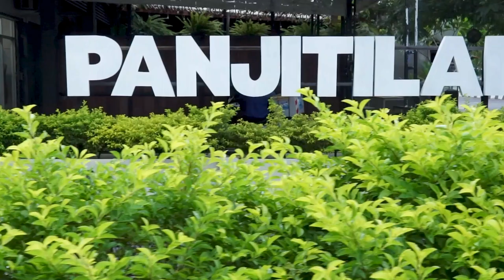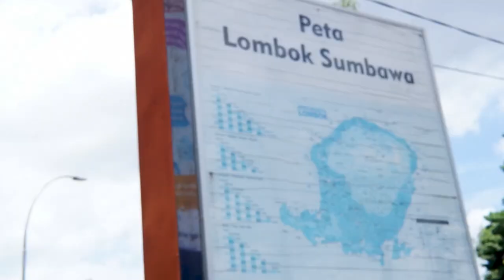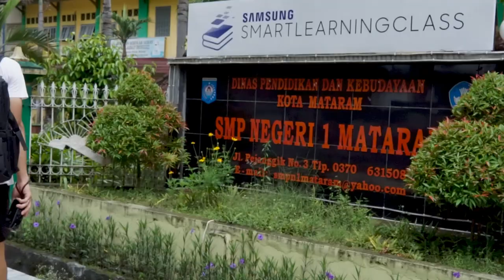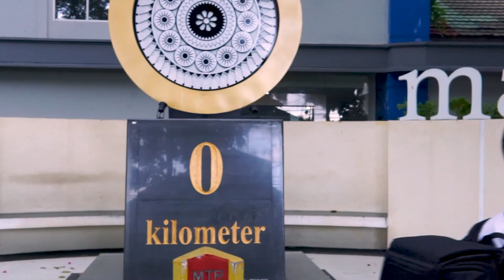Silver Ticket To Home - Mataram Hari Ini (Official Music Video)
SONG CREDITS

Vocals ILMAN WAHYUDI
Bass REZA DIANTO
Guitars REY HERDIANSYAH
Keyboards HENDRA OJI PRATAMA
Drums WIBI SETIYOADI

Written by REY HERDIANSYAH

Arranged by SILVER TICKET TO HOME

Produced and Engineered by HENDRA OJI PRATAMA

Talent : NUNUNG ISNA, ILMAN WAHYUDI, REZA DIANTO, REY HERDIANSYAH, WIBI SETIYOADI

Director : ILMAN WAHYUDI and REY HERDIANSYAH

Editor : ILMAN WAHYUDI and REY HERDIANSYAH

Story Idea : SILVER TICKET TO HOME

Cameraman : ILMAN WAHYUDI and REY HERDIANSYAH